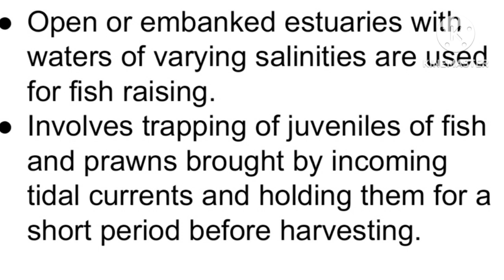Brackish water aquaculture,s4 complementary zoology,short notes, Keralauniversity l @EDUMATE754 l